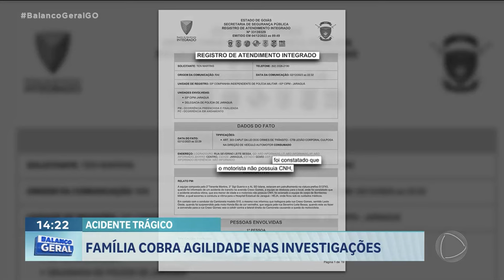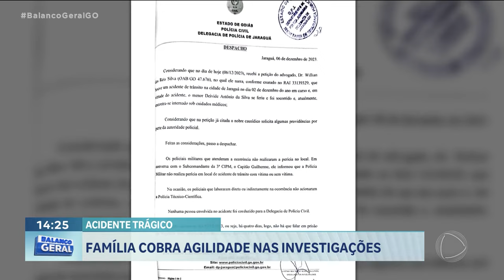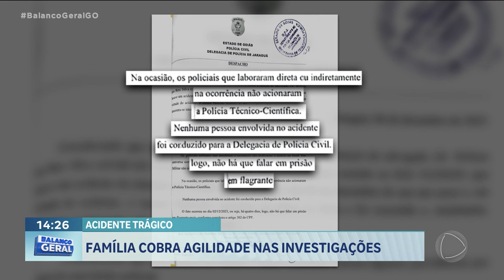ACIDENTE TRÁGICO: FAMÍLIA COBRA AGILIDADE NAS INVESTIGAÇÕES